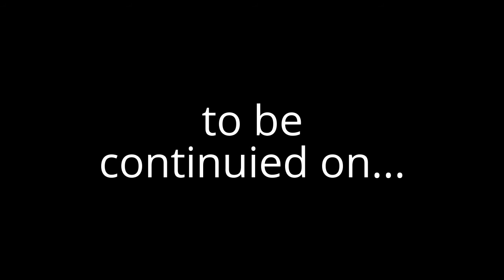Bad Boys III The Prison Escape! (100 subscribers special!) :D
Link yall's SKINS ASAP! for Hacker part 1!